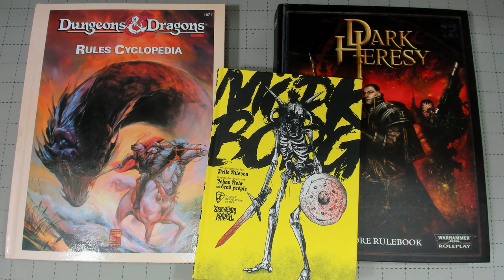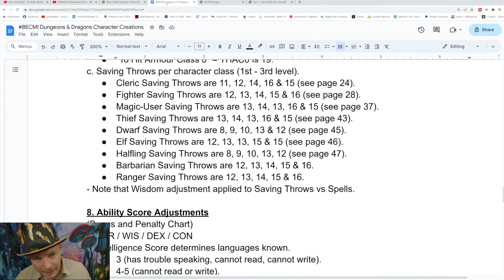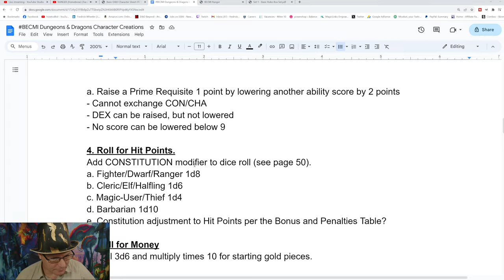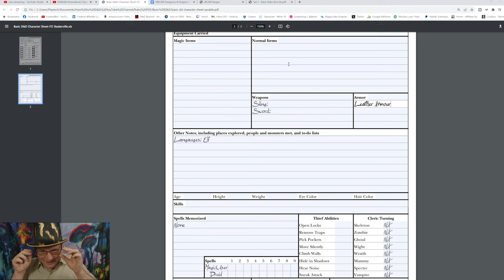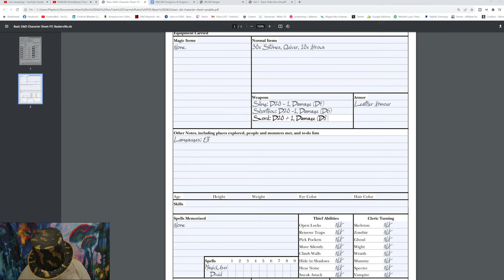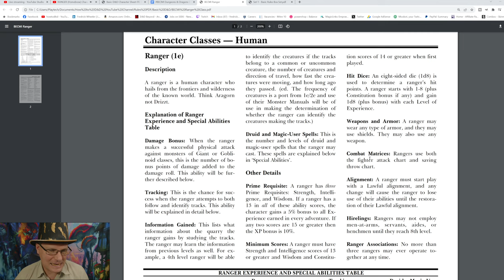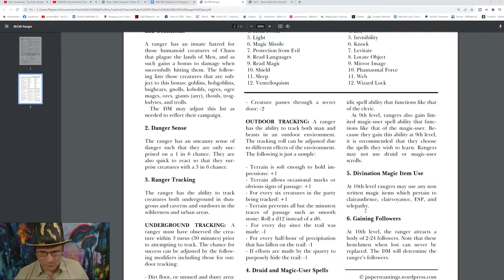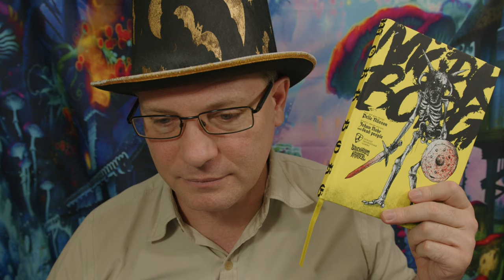RANGER (Homebrew) Character Creation for Dungeons & Dragons BECMI 🔴4k LIVE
This live stream video discusses and demonstrates ranger character creation for BECMI dungeons & dragons the roleplaying game. Player guide and advice to basic character creation. The topic offers: character creation pre-check, character sheet formats, character creation basic steps, advanced character details, miscellaneous recommendations and character class essentials. This content is a product of personal experience, research and the roleplaying game community providing suggestions and advice. The video starts at ?

xxxxxxxxxxxxxxxxxxxxxxxxxxxxxxxxxxxxxxxxxxxxxxxxxxxxxxxxxxxxxxxxxxxxxxxxxxxxxxxxx

xxxxxxxxxxxxxxxxxxxxxxxxxxxxxxxxxxxxxxxxxxxxxxxxxxxxxxxxxxxxxxxxxxxxxxxxxxxxxxxxx